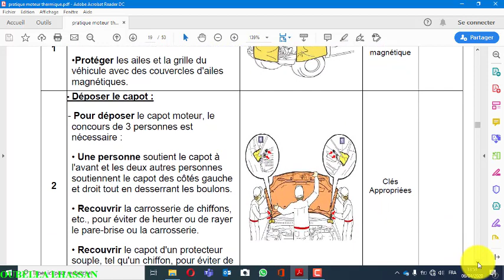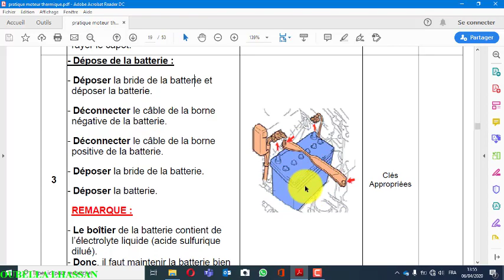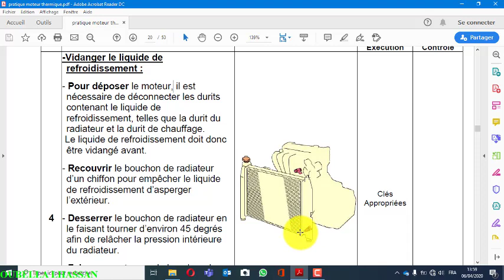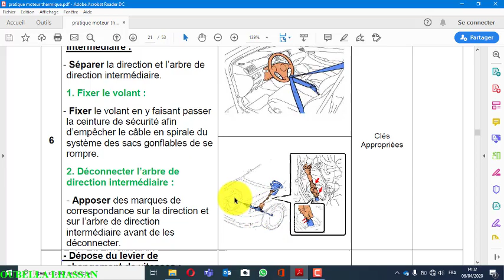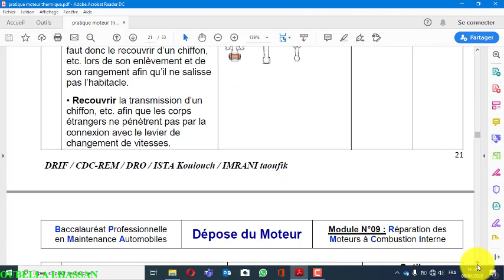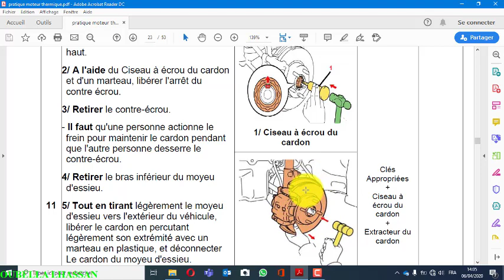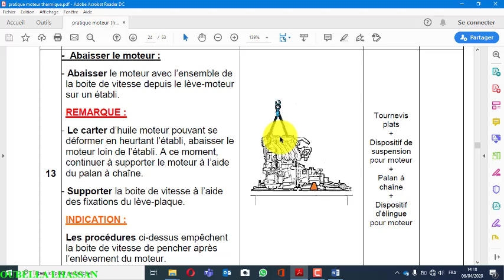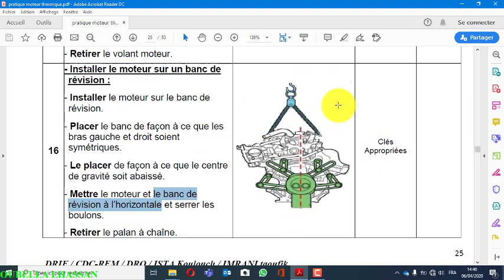Depose moteur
Moteur thermique